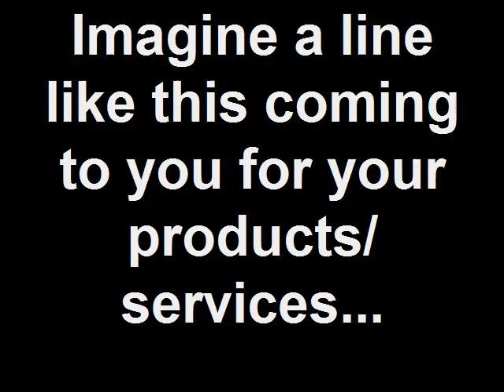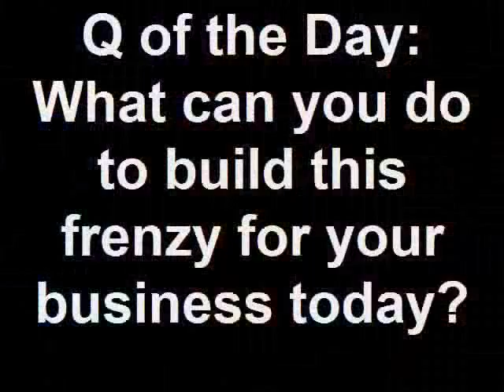How Big Events Can Change Your Business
Momprenaire discusses themes you can use in your business to create quick cash and get customers thinking about YOU and not your competition!